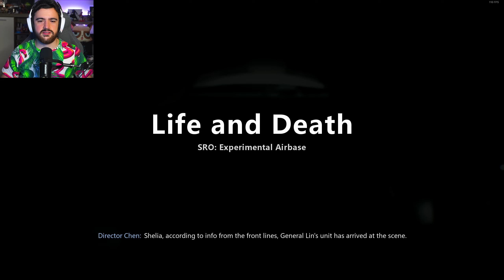CUM OPRESTI O GAURA NEAGRA?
Joc:Bright Memory: Infinite
Pentru inregistrat pe PC :OBS
-16GB RAM 3200Mghz
-RTX 3080
PC de stream/inregistrat:
-B550 Plus
-32 Gb RAM 3200Mghz
-RTX 2070
Periferice:
Monitor : MSI MAG27CQ , GIGABYTE 27' 1440p 144Hz, ACER 1080p 144Hz
Mouse: Logitech G604 (pc stream) , Razer Viper 8k (pc gaming)
Tastatura: Razer Huntsman Elite V2 (pc stream), Logitech G915 TKL (pc gaming)
Casti:Logitech G733
Placa de captura: Avermedia Live Gamer Ultra si Elgato 4k60 Pro MK.2
Camera Web: Sony a6000
Microfon: Shure MV7 USB/XLR
Consola: PS5 si Switch